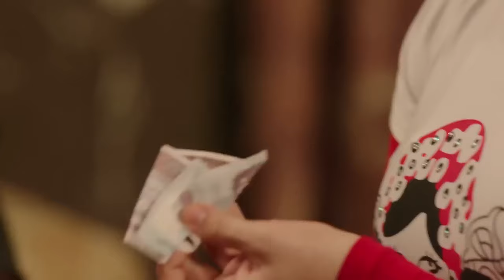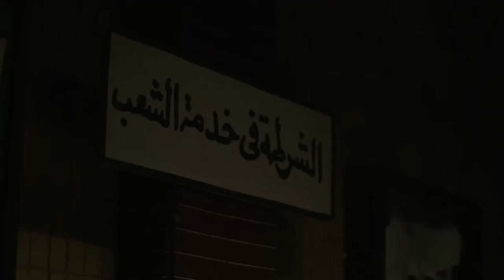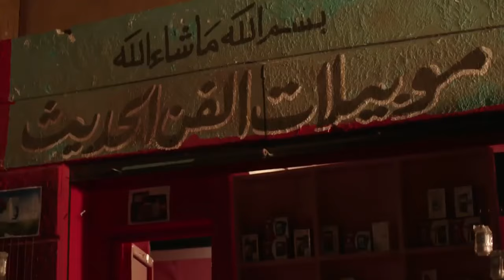دخل عليها الاوضه بعد ما جوزها راح الشغل و مسبهاش الا لما ارتاح | شوف اللي حصل بينهم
تدور احداث الفيلم حول موت عم رضا، ويكتب كل ثروته باسمها، وتستغل الفرصة ﻹجراء عملية لتعديل جنسـ ـها وتصير رجلًا، وتخفق في الحصول على الحب.
ﺇﺧﺮاﺝ: سارة وفيق (مخرج)  محمد عصام فؤاد (مساعد مخرج)
ﺗﺄﻟﻴﻒ: أحمد عزت (مؤلف)  سارة وفيق (فكرة)
طاقم العمل:
امينة خليل
 نورهان
عبير صبري
تهاني راشد
سيمون
  راندا البحيري
 نجلاء بدر